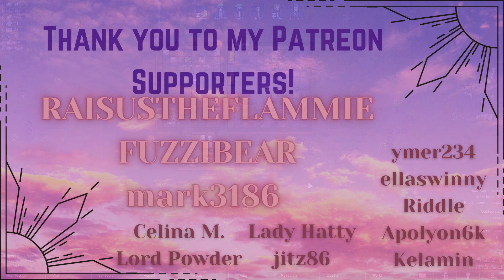We need a better Prison!| RimWorld IDEOLOGY Ep 05 | FGsquared Let's Play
Things get turbulent today! XD